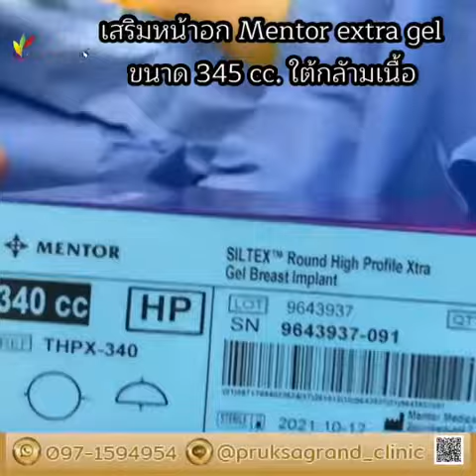รีวิวเสริมหน้าอก Mentor Extra Gel ขนาด 345 cc.Byหมอบี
(อัพเดท! รูปรีวิว 📸
✨ พฤกษาแกรนด์คลินิก ✨
ศัลยกรรม ผิวหนัง เสริมสวย ครบเครื่อง จบที่เดียว
สวยดูแพง ราคาไม่แรง
☎️ ช่องทางจองโปรโมชั่น
♥️ จองคิวผ่าน Line@: @pruksagrand_clinic
♥️ บริการข้อมูล 24 ชม.
คลินิกเปิดให้บริการทุกวันค่ะ💕
📌 เวลาปิดคลินิก
- จ. ,อ. เปิด : 14:00-20:00
- พ.12 : 00-20:00
- พฤ.-ส. : 11:00-20:00
- อา. : 9:00-18:00